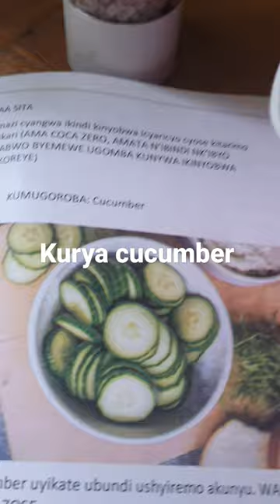uko uzirya niko uzikunda kurushaho.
Kora Ayamazi Akuza Umusatsi muburyo butangaje.